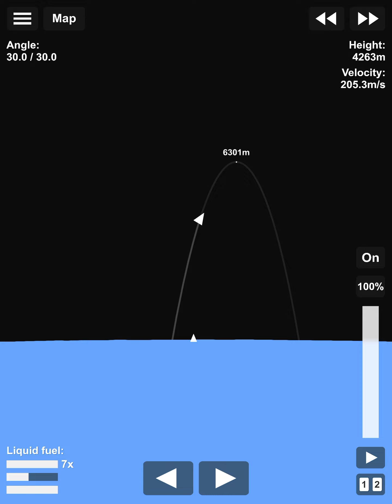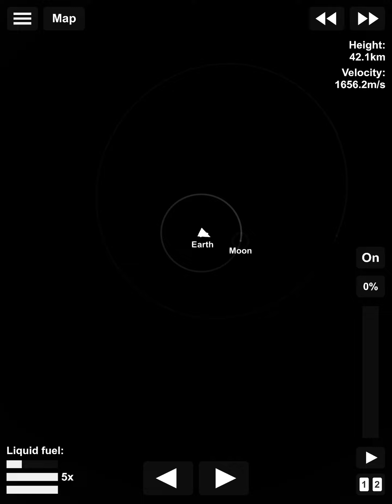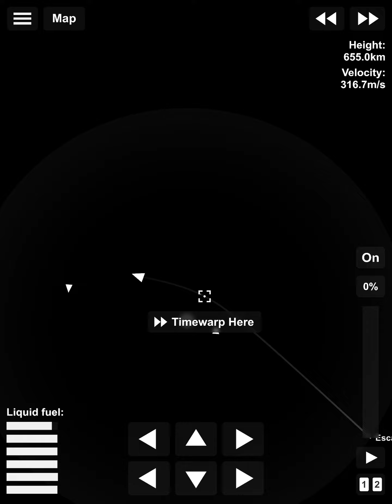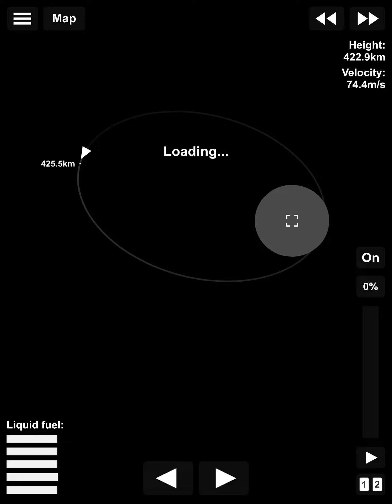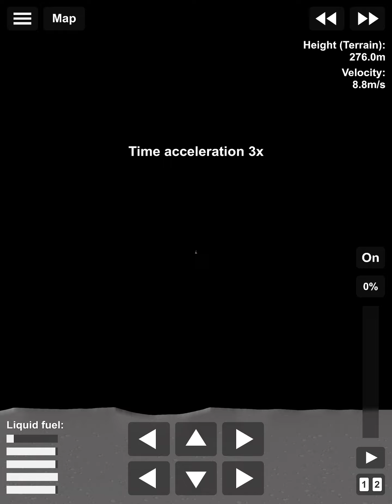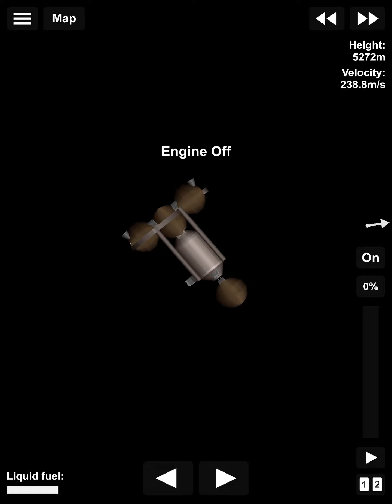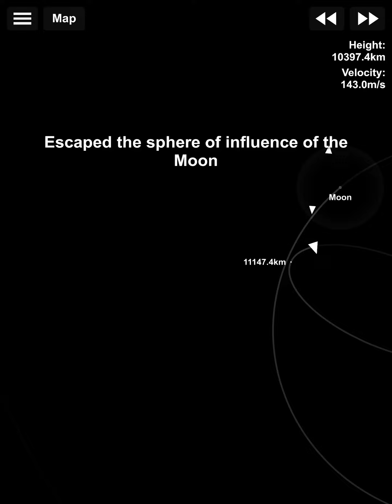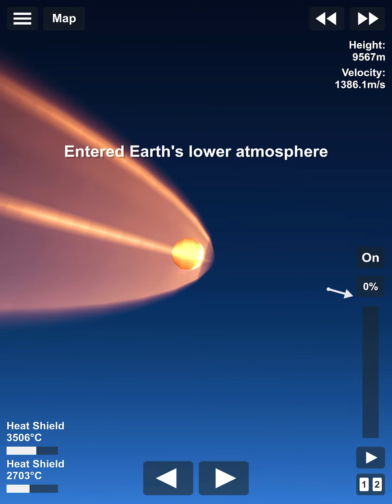SfS Luna 16 mission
All credits to PhAm KHANg Gaming.

The Luna 16 (wikipedia)

Luna 16 was an uncrewed 1970 space mission, part of the Soviet Luna program. It was the first robotic probe to land on the Moon and return a sample of lunar soil to Earth.[4][5] The 101 grams (3.56 ounces) sample was returned from Mare Fecunditatis. It represented the first successful lunar sample return mission by the Soviet Union and was the third lunar sample return mission overall.